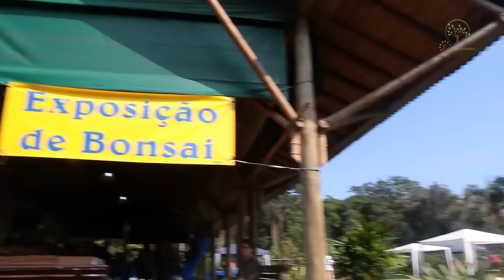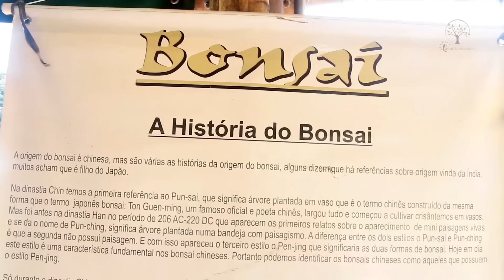Cultivar Bonsai, exposição no Jardim Botânico em SP